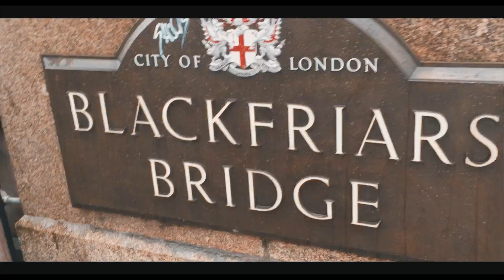TRAVEL DIARY | LONDON 2015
This is way overdue but I thought it'd be a good idea to edit this and have this up before leaving to go to travel again this year.
If you were subscribed to my channel when you first started youtube then you might recognize some of the clips, but I'd like think my editing game has gotten a lot stronger since then aha

M U S I C:
Burn Wild - Rozes (Young Bombs Remix)